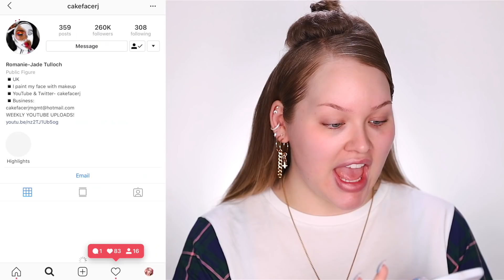MAGIC MAKEUP IN A BOTTLE SPRAY TUTORIAL!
Today I’m showing you how to create this creative genie in a bottle makeup edition look, haha! Watch how a flat 2-D face transforms into a colorful dream all because of this magic makeup spray.

Make sure you comment the DUTCH WORD OF THE DAY: “Verf” to get a shout out in the next video or leave a video response on Instagram under # DutchWordOfTheDay 🇳🇱

Can be used online + in their Burbank, California store.